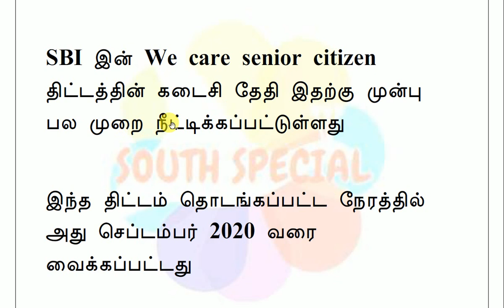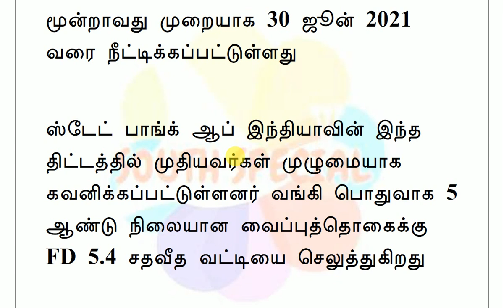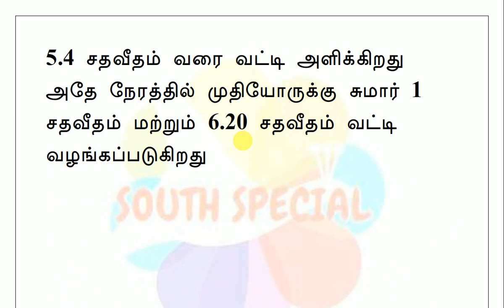மூத்த குடிமக்களுக்கு SBI சிறப்பு திட்டம் நீட்டிப்பு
ஸ்டேட் பாங்க் ஆப் இந்தியாவின் இந்த திட்டத்தில் முதியவர்கள் முழுமையாக கவனிக்கப்பட்டுள்ளனர் வங்கி பொதுவாக 5 ஆண்டு நிலையான வைப்புத்தொகைக்கு FD 5.4 சதவீத வட்டியை செலுத்துகிறது